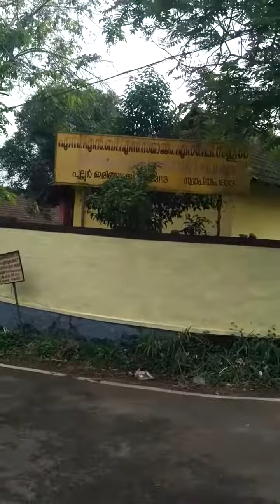November 1, 2021